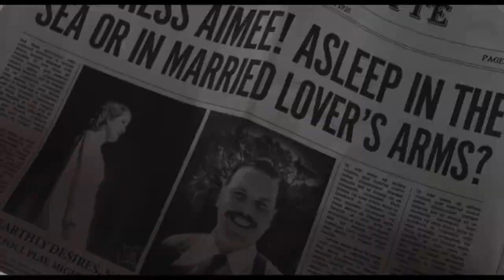SISTER AIMEE - Official Trailer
America’s most famous evangelist is a woman looking for a way out. Fed up with her own success, and swept up in her lover’s daydreams about Mexico, she finds herself on a wild road trip to the border. Based on true events. Mostly made up.